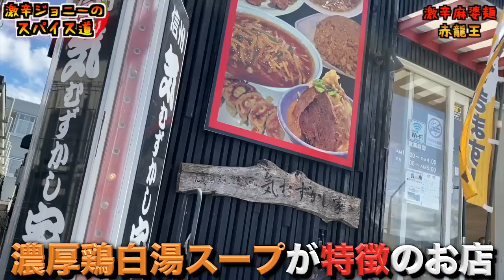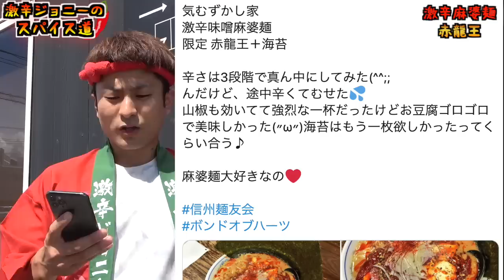長野県の人気ラーメン屋『気むずかし家』の『激辛麻婆麺 赤龍王』にチャレンジ！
【今回のお店】
気むずかし家
長野県長野市栗田854-1

【過去動画】